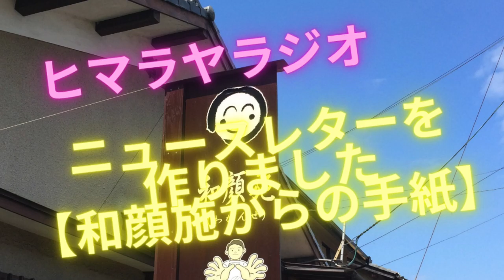ニュースレターを作りました【和顔施からの手紙】